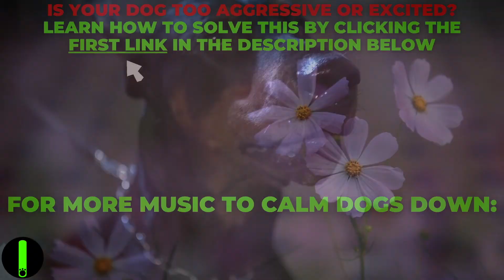Dog Calming Music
🐾 Try our dog calming music for anxiety for yourself to see the miracles happen!

Life is even greater when you livve with pets. 💚🐶
Here, you’ll find the best dog calming music to keep your best friend relaxed and free of separation anxiety. Our special relaxing music for dogs is specifically made with every breed in mind and designed to ensure you have a wonderful calm dog.
Play our dog music whenever you leave your home and your best friend has to stay, when it's time for grooming, if you take your dog with you into your car when it's time to put your dog to sleep, or any other time you feel that dog relaxation music is needed!
We'd love to keep the Livve With Pets YouTube channel a peaceful community of polite pet owners looking for the best relaxing music for dogs.